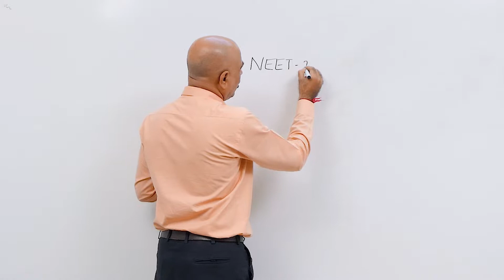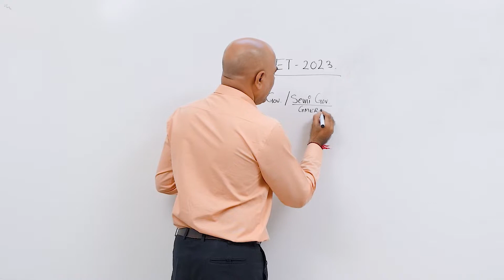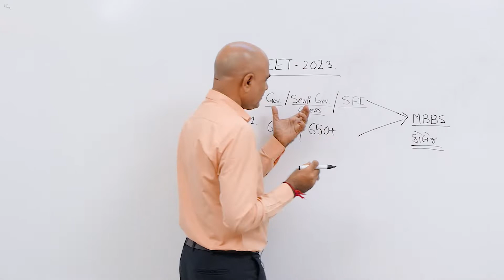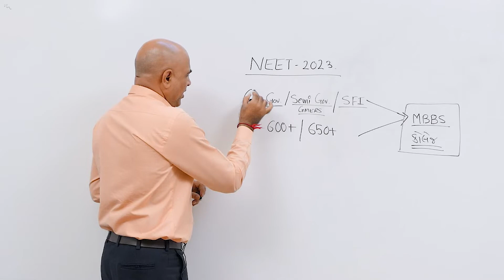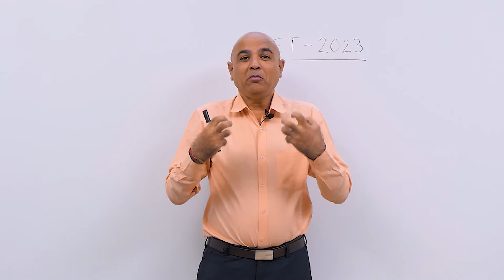Follow this step to Achieve your goals | Part 1 | Charvik Academia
ન ખોટા વાયદા, ન ખોટા વચનો,
ન કોઈ ખોટા રીઝલ્ટ ના દેખાડા...

"NEET - 2023" જો આપવી જ હોય તો...

RENEET ADMISSION OPEN
📌Free 10 Days demo lecture with hostel facilities📌